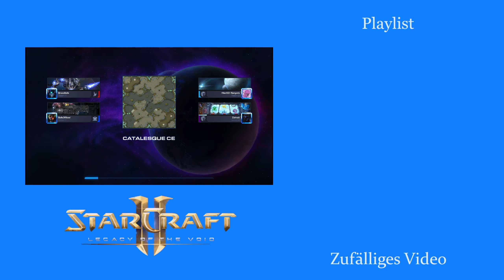Wie ein Bummerang - Starcraft 2: Legacy of the Void 2v2 [Deutsch | German]